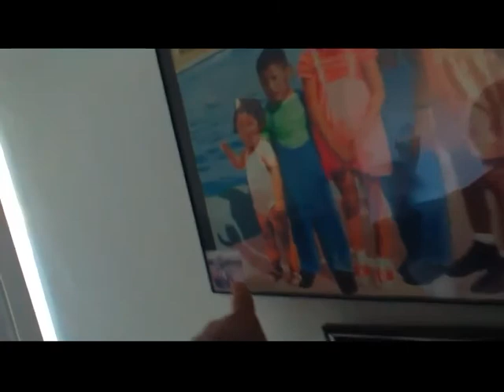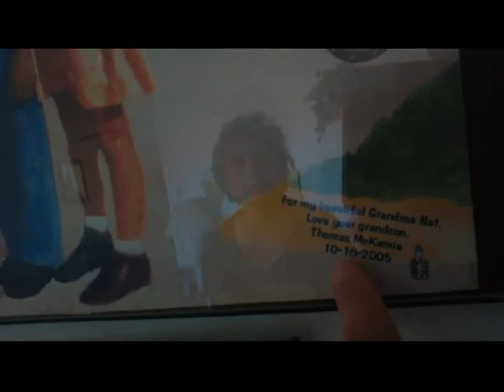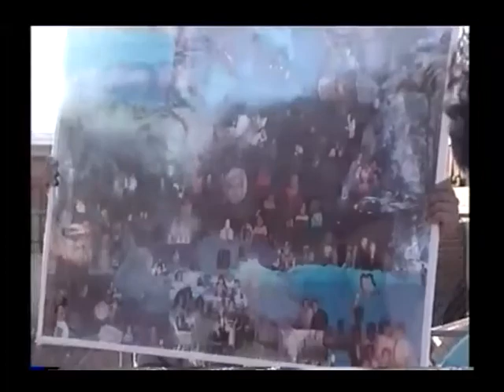Grandma Nat Compilation of Videos 2022 Part 1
A few videos mixed to honor the life of my saintly, sweet and wonderful Grandma Nat. We were blessed to have her in this world for 107 years. Rest in Peace grandma, we will love and miss you forever.